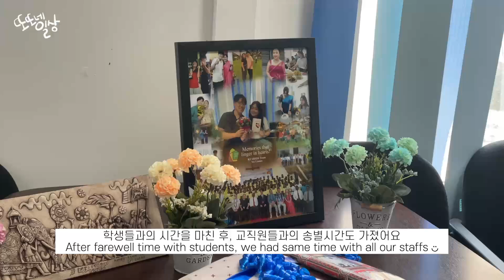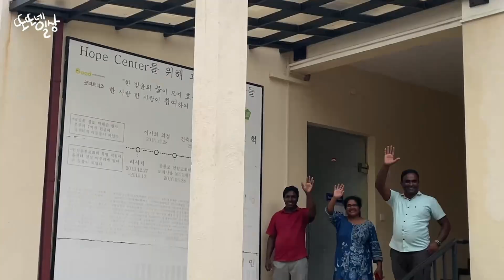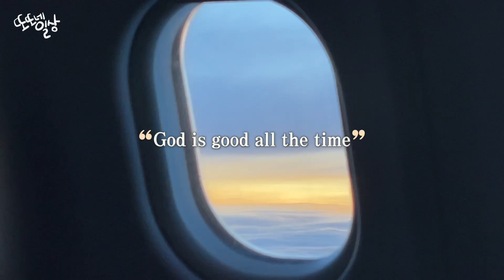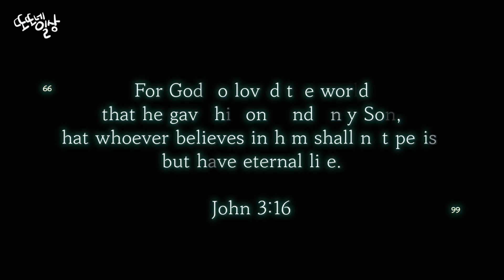(🇱🇰ENG)마지막 스리랑카 이야기 | 한국으로 복귀 | Back to Korea🇰🇷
우당탕탕 선교 이야기
우당탕탕 우리 이야기

"BONDA"
"빠르크"